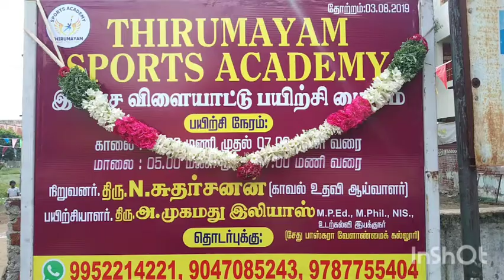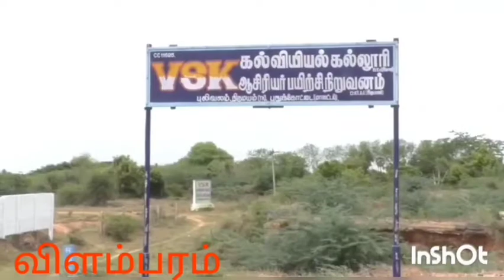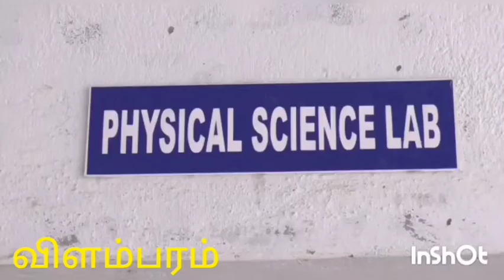திருமயம் ஸ்போர்ட்ஸ்75 ஆவதுசுதந்திர தினத்தை கொடியேற்றி கொண்டாடினர்